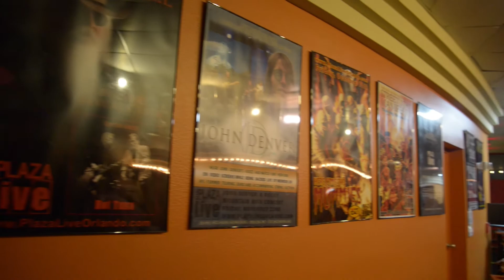Executive Director David Schillhammer on the Plaza Live Project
Orlando Philharmonic Executive Director David Schillhammer introduces the orchestra's plans for the Plaza Live in downtown Orlando, a building that will be renovated to become the Philharmonic's new home, while continuing to operate as one of Central Florida's favorite live music venues.